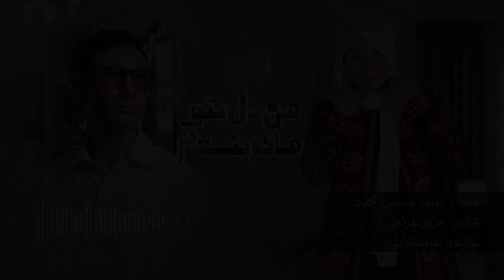اهنگ هزارگی با صدای مرتضی محمدی. Afghani song with the voice of Morteza Mohammadi